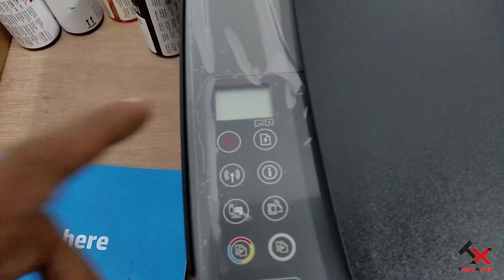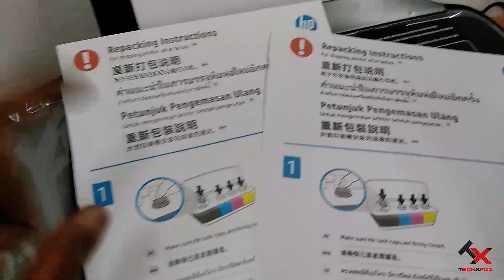HP InkTank 410 Wireless Printer Malayalam Review | TechXpoz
നമ്മുടെ വീട്ടിൽ ഉപയോഗിക്കാനോ, അല്ലെങ്കിൽ ചെറിയ ഓഫീസ് ആവശ്യങ്ങൾക്കോ ഉപയോഗിക്കാൻ പറ്റിയ വിലകുറഞ്ഞ wireless printer.

Hp InkTank 410 Wireless Printer Malayalam Review

വീഡിയോ ഇഷ്ടപ്പെട്ടാൽ ഷെയർ ചെയ്യണേ...😊

hp inktank 410
hp 410 printer
hp inktank wireless 410 printer review
techxpoz
techxpoz malayalam
malayalam review